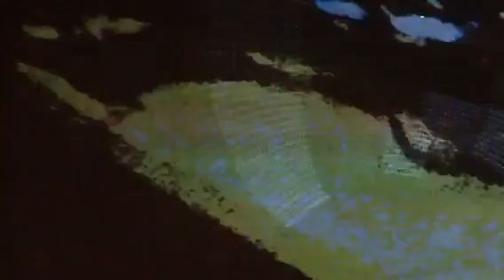17 Cobwebs for Emily - LIVE MUSIC - CLIP 8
17 Cobwebs for Emily - LIVE MUSIC - CLIP 8